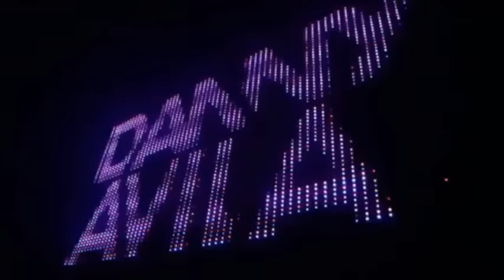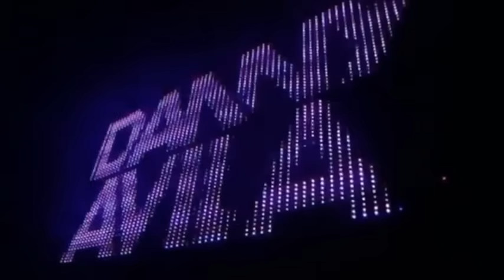Circuit Mix E.6 - Febrero 2016 (Dj Aziel Wesley)